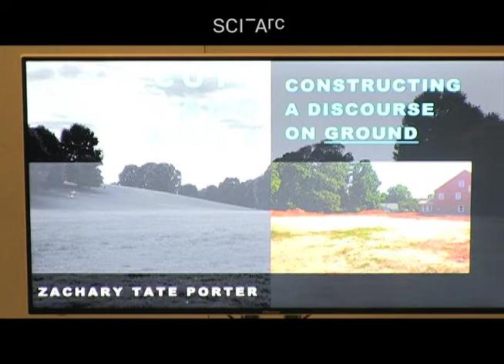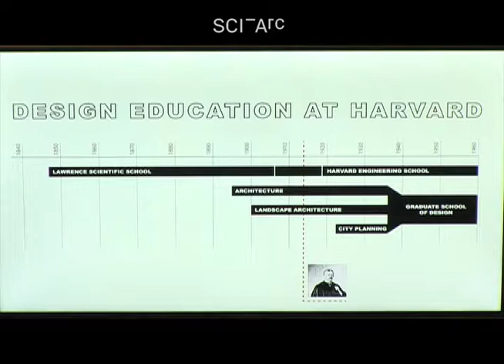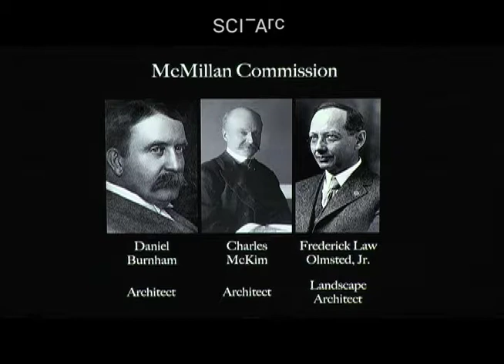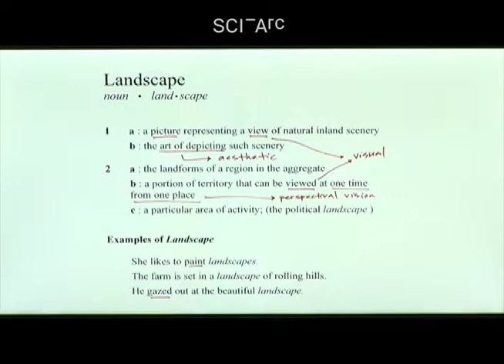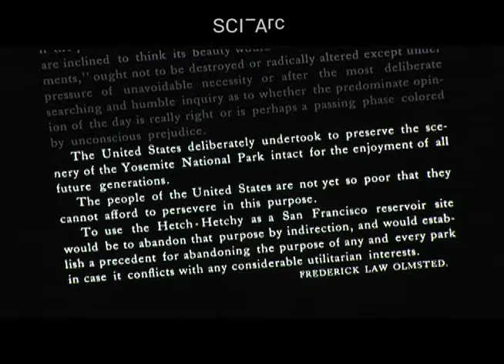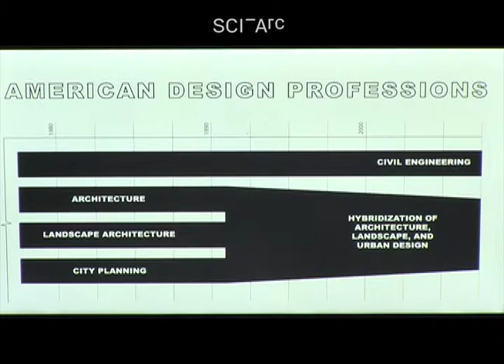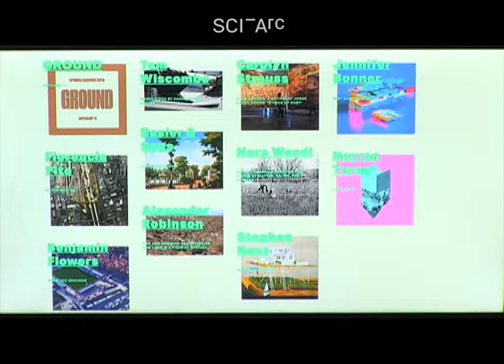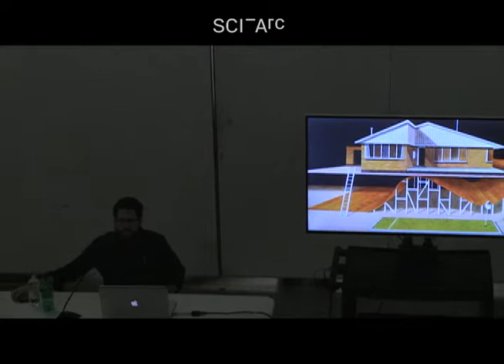Zachary Tate Porter: Cuts & fills: constructing a discourse on ground (November 11, 2016)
Focusing on the issue of ground or site, Zachary Tate Porter argues that struggles over jurisdiction between architects, engineers, landscape architects, and planners have a physical impact on the built environment  He illustrates his argument with discussions of conflicts over the 1902 McMillan plan for the National Mall, the 1908 Hetch Hetchy dam proposal, and the Olmstead and Army Corps of Engineers visions for the Los Angeles River. Porter discusses current opposed design philosophies that propose buildings continuous with the landscape, or architecture as autonomous and detached from its site, from Mies van der Rohe to Tom Wiscombe.